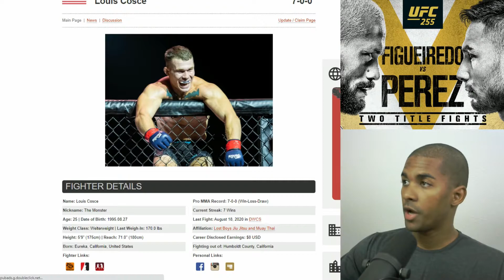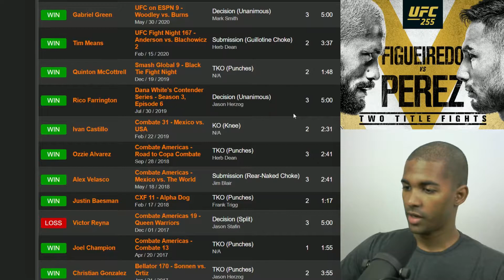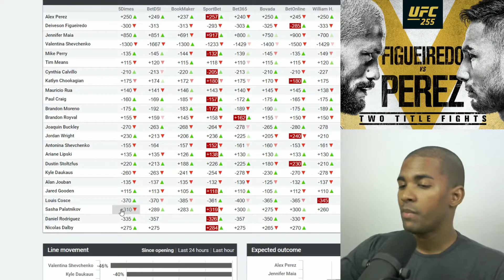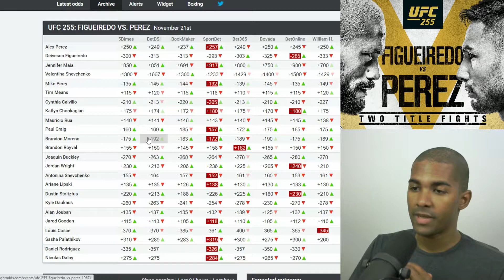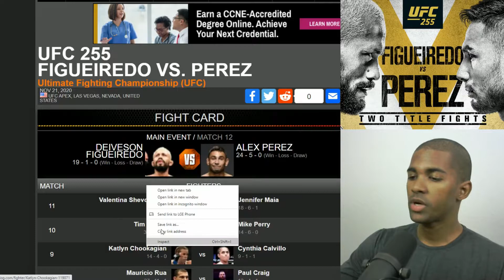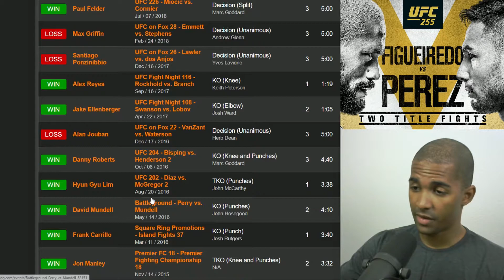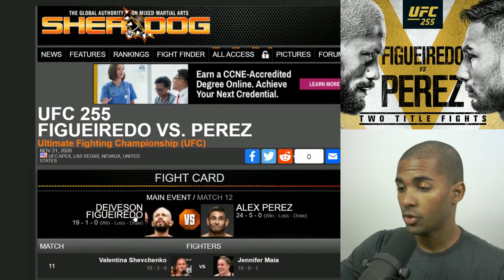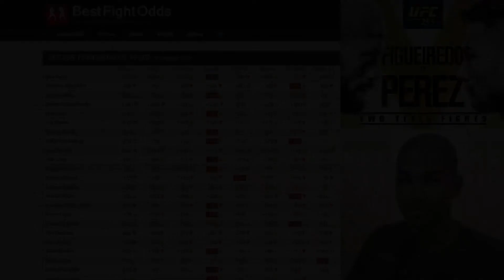Ep. 25 FIGUEIREDO VS PEREZ | UFC 255 Previa y Predicciones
Episodio 25 del UFC 255 Figueiredo vs Perez. En esta ocasión, Lichald Scott trae la previa y comparte sus predicciones para el evento.

Marcas de Tiempo:
0:00 - Inicio
1:48 - Louis Cosce vs Sasha Palatnikov
4:11 - Kyle Daukaus vs Dustin Stoltzfus
5:53 - Nicolas Dalby vs Daniel Rodriguez
7:51 - Joaquin Buckley vs Jordan Wright
10:03 - Antonina Shevchenko vs Ariane Lipski
12:54 - Alan Jouban vs Jared Gooden
14:50 - Brandon Moreno vs Brandon Royval
17:30 - Mauricio Shogun Rua vs Paul Craig
20:45 - Katlyn Chookagian vs Cynthia Calvillo
24:25 - Tim Means vs Mike Perry
26:39 - Valentina Shevchenko vs Jennifer Maia
30:56 - Deiveson Figueiredo vs Alex Perez
34:15 - Suscribete, like, comenta y comparte el video

The Lichald Scott Decision es un canal de contenido de las artes marciales mixtas el cual les brindará información cada semana.